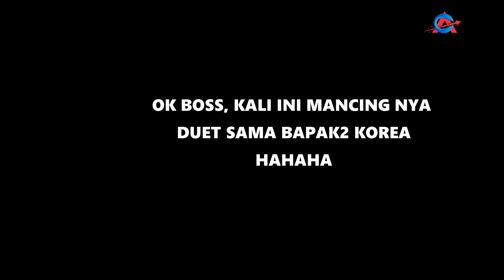MANCING IKAN MAS BABON DUET SAMA BAPAK - BAPAK KOREA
Kali ini aku mancing di barengi bapak2 korea ,seruu...jadi kenal pemancing bapak2 korea ...kalah 2 - 0 hahaha.ikan mas babon